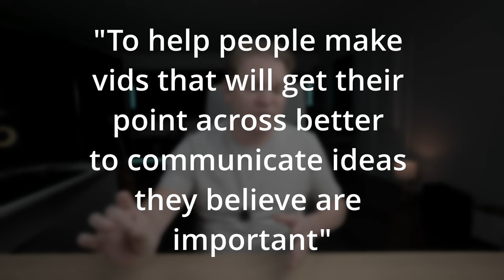don't record another video before thinking about this simple thing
Want to MAKE better videos?

How to make better videos. How to make videos people want to watch.

== Cameras & Lenses ==

▷ Main A video camera
▷ B video/photo camera
▷ Osmo Pocket 3 Creator Combo
▷ Best Sony prime full frame vlogging lens
▷ 24-70mm 2.8 lens
▷ 70-200mm b-roll lens
▷ Tough SD card for Sony a7S III
▷ Canon EF to Sony E mount lens adapter

== Lighting ==

▷ Professional battery-powerable 300W bi-color key light
▷ Professional battery-powerable bi-color spot/flood light
▷ Affordable 60W bi-color light
▷ Daylight balanced key/fill light
▷ Short RGBWW tube lights with app control
▷ LED RGBWW light bulbs/globes with app control
▷ Fun multi-color strip light with app control
▷ Amazing mini Bluetooth RGB controllable video light
▷ Long multicolor tube lights
▷ Big soft box for beautiful diffused light and skin
▷ Fresnel lighting modifier
▷ Barndoors lighting modifier
▷ Lantern omnidirectional soft light modifier

== Stands, Tripods, Grip ==

▷ Lightweight travel tripod with amazing head
▷ Lightweight tripod with tall capability

== Other ==

▷ Phone case with accessory mount
▷ Pocket-friendly tripod for the case above
▷ Quick release camera strap
▷ Collapsible 30cm grey/white/focus disk